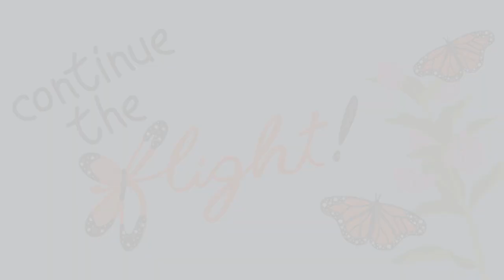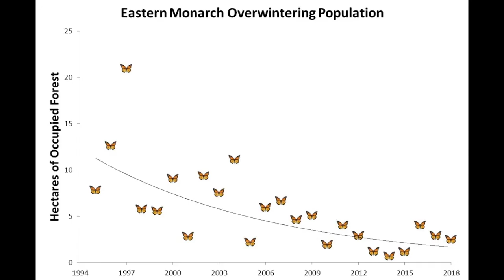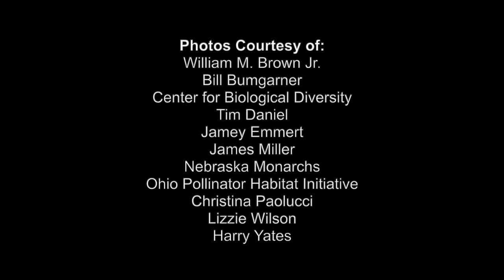The Monarch Butterfly: Conservation of an Insect Ambassador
This video seeks to inspire landowners of all property sizes to create habitat and plant native species that support monarchs. This video features Marci Lininger (Founding Partner, Ohio Pollinator Habitat Initiative), Sarah Stankavich (Wildlife Technician, Ohio Division of Wildlife), Joel Hunt (Highway Beautification and Pollinator Habitat Program, Ohio Department of Transportation), and Nate Douridas (Farm Manager, Molly Caren Agricultural Center). It was created by a team of graduating seniors (Katie Fackler, Lizzie Wilson, Saran Von Staden, Tara Allen, Caroline Miller and Will Babb) in the School of Environment and Natural Resources at The Ohio State University. Lizzie also appears in the video.

Resources shared during this program are located at go.osu.edu/continuetheflight